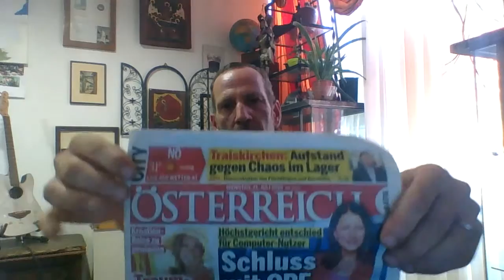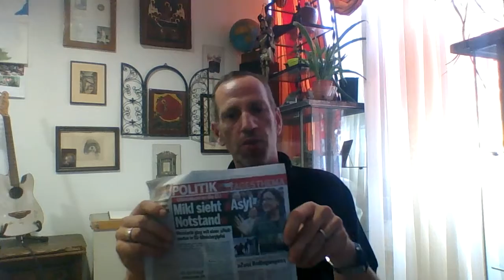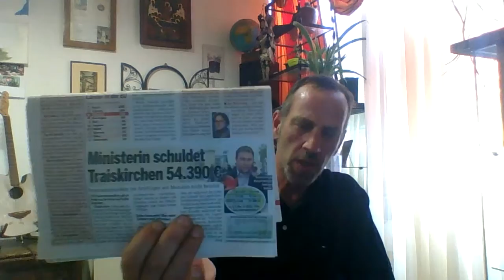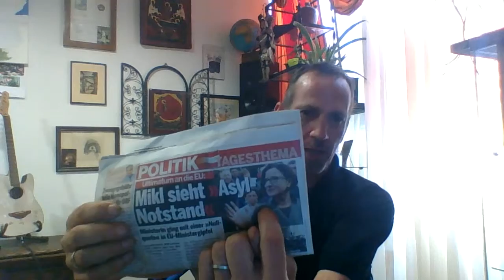21 7 2015 Walter Lanegger Looking for INTERNATIONAL SUPPORTS AND INTERNATIONAL MEDIA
Walter Lanegger speaking again about the CONCRET CRIME GOVERNMENT AUSTRIA ! JUSTICE and MINISTRY for INNER AFFAIRS - PLEASE SUPPORT INTERNATIONAL !  HELP ME TO SHOW UP 30 YEARS OF REAL CRIME! BY GOV and COPS and... THE TERROR TO MY WIFE HAS KILLED HER MIND NOW AT ALL !!
THERE IS NO MORE CHANCE FOR TO PROTECT THIS IN REAL BIGGEST TERROR ! DONE BY ORDERED MINISTRIES ! FACT!  HELP ME TO STOP THIS GOV; ALSO! ...i am thinking about to be candidate for the AUSTRIAN PRESIDENT... ich werde im übrigen auch für die HOFBURG nun kanditieren, denn WIR BRAUCHEN EINEN BUNDESPRÄSIDENTEN DER AUCH MINISTER BEI VERFEHLUNGEN STRAFRECHTLICH VERFOLGEN LÄSST ! nur so hört sich DIESER JAHRZEHNTE ALTE FREUNDL-WIRTSCHAFTS-SUMPF auf.